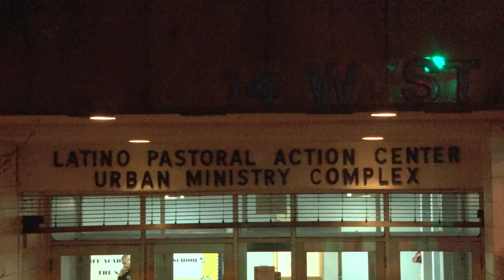KnowYourRights WorkingTheSystem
On January 30th, 2015, a group of bereaved families and their supporters met at the Latino Pastoral Action Center in the Bronx, hosting the night’s event, Beyond Knowing Your Rights, which was hosted by the Justice Committee, Parents Against Police Brutality, and Zulu Nation.
The event, Beyond Knowing Your Rights, began with a  prayer, taking the phrase “Faith and justice walk together” to the heart. The event’s  purpose was not only to commemorate the living memory of police brutality victims, but also to inform the community of their rights when dealing with officers and navigating the criminal justice system.
Constance Malcolm, mother of Ramarley Graham, Iris Baez, mother of Anthony Baez, and Margarita Rosario, mother of Anthony Rosario and aunt of Hilton Vega, were a few of the organizing parents against police brutality present. Alongside the families were two lawyers, Portia Chiffon, criminal defense attorney at the Bronx defenders and Cynthia Conti-Cook, an attorney from the Legal Aid Society.
If there is anything to be learned from this event, it’s that there is a lot of work to be done in order to create a fair and just criminal justice system. When the families of the deceased try to sue for unlawful death, their voices fall upon deaf ears. However, parents and supporters against police brutality have rallied together in order to make their voices heard nationwide.

Produced By:
Tiffany Mendez
Brenda Leon
Diana Kosianka
Jahmorei Snipes
Jose Ponce

Special Thanks To:
Justice Committee
Iris Baez
Constance Malcolm
Yul-San Liem

PHOTO & AUDIO CREDITS:
Pictures from Constance Malcolm’s Twitter
Andrew Burton via Getty Images
The Golden Rule by Neil Cross on the Hip Hop Volume 20 album